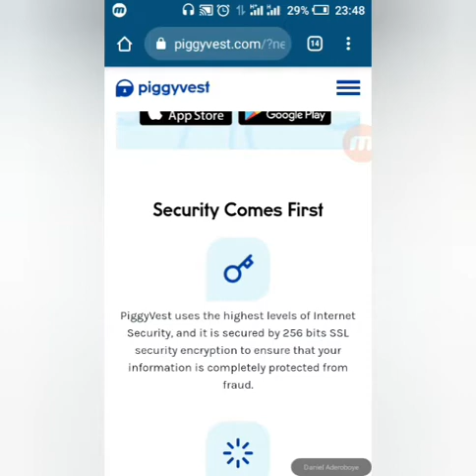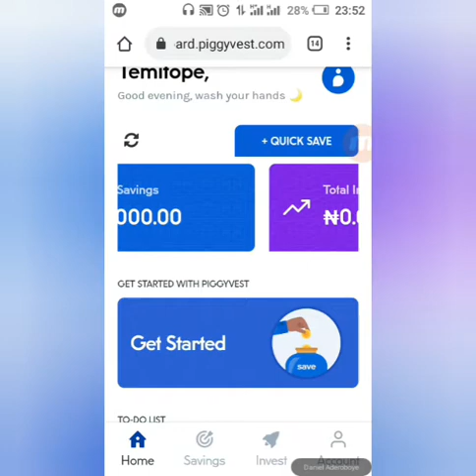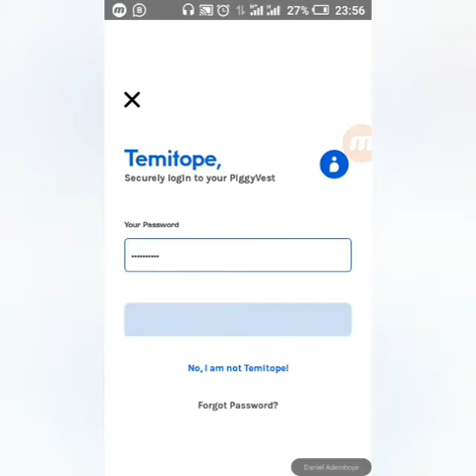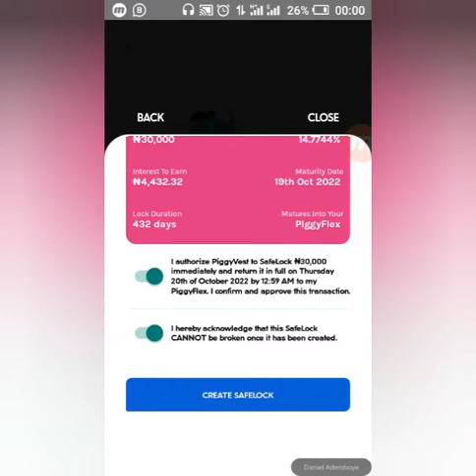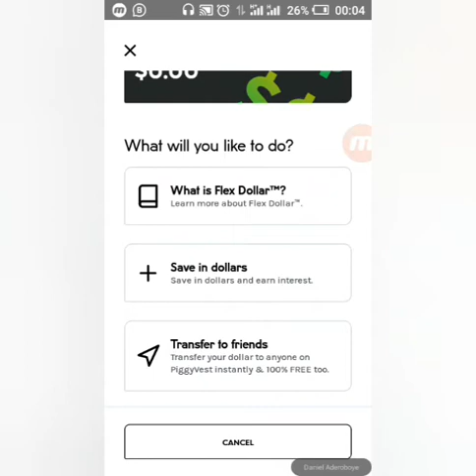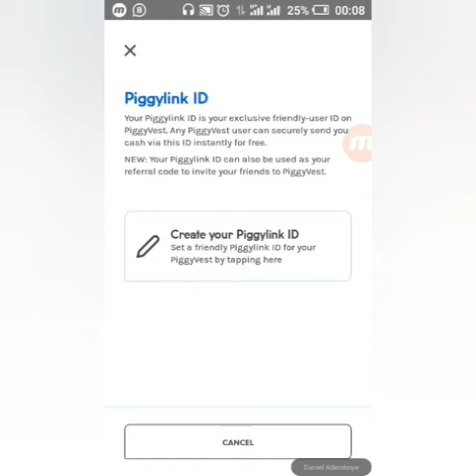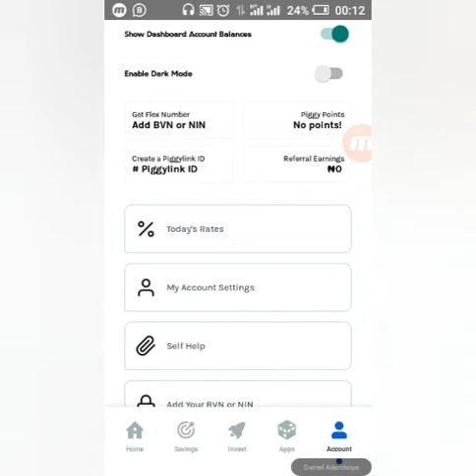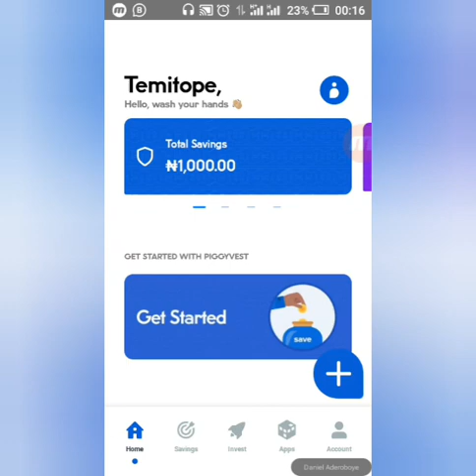How To Save, Invest and Make Money With Piggyvest in 2021 (Full Tutorial)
Learn how to save, invest and make money with piggyvest very easily.
Piggyvest is the leading fintech app in Nigeria that guarantee you of saving. investing and making money with a very high-interest rate.
In this video, I have shown the step-by-step method of making millions of naira with piggyvest.
Register on piggyvest: I use PiggyVest to save & invest securely. Sign up with my link and get ₦1,000.00 to start your own savings journey

Earn a 50% commission promoting a fast selling course. click here to register

ALSO, WATCH
How To Save, Invest, and Make Money Online Daily with Cowrywise ( at least 3000 Naira daily)